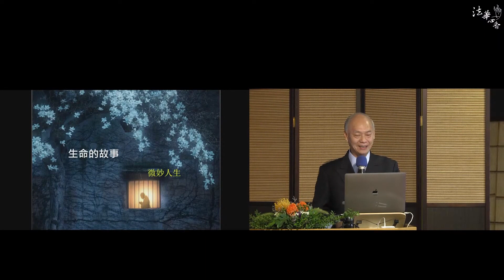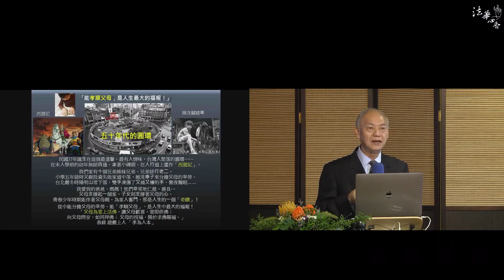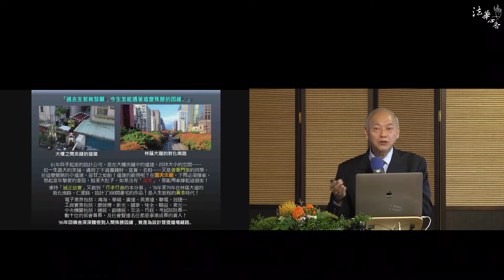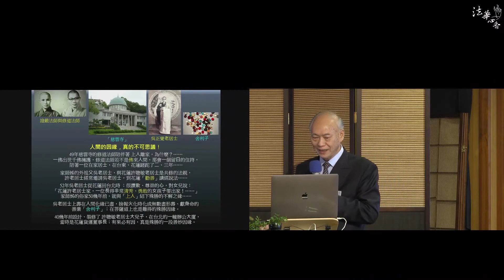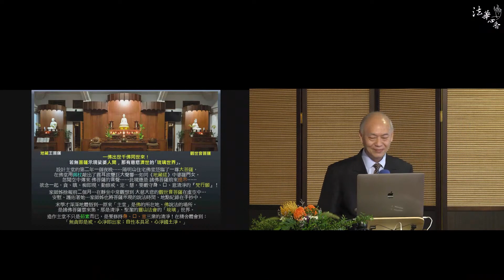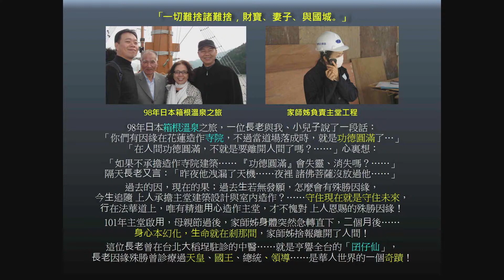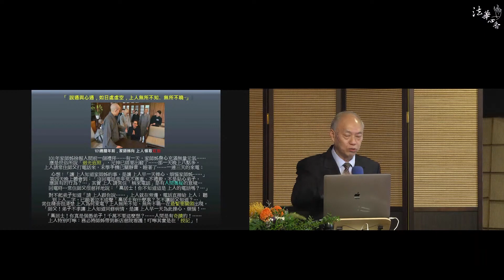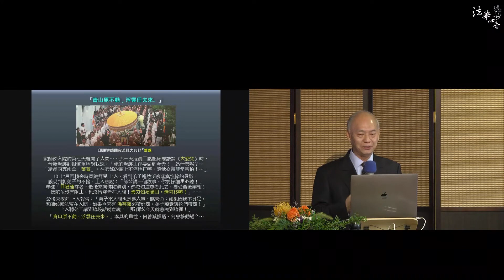生命故事 微妙人生 高銓德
02生命故事 微妙人生 高銓德